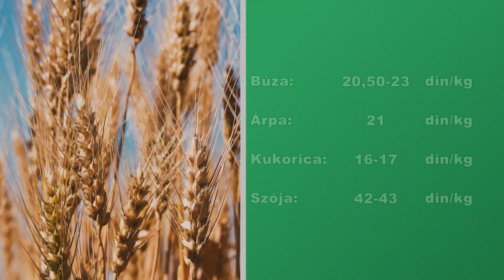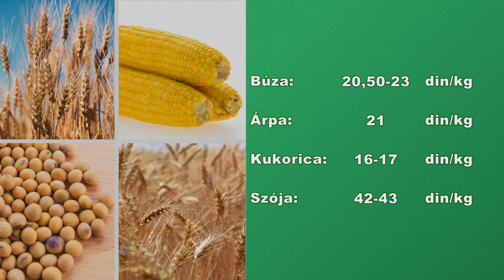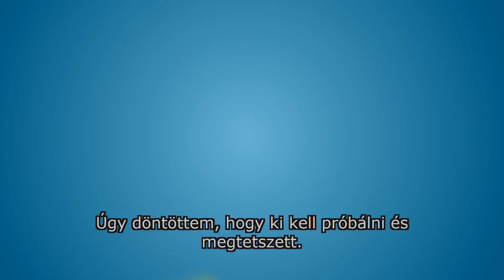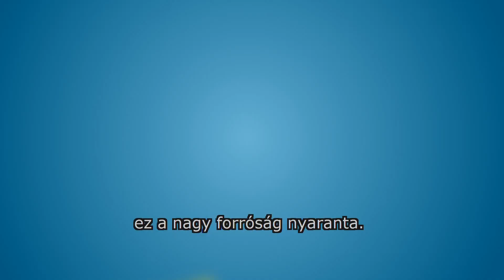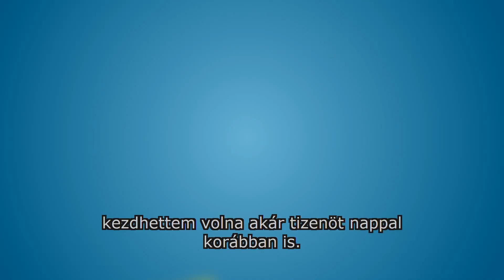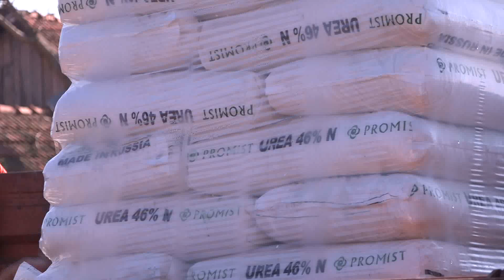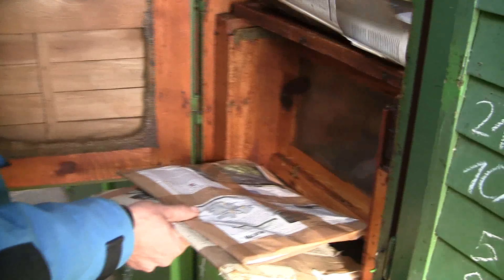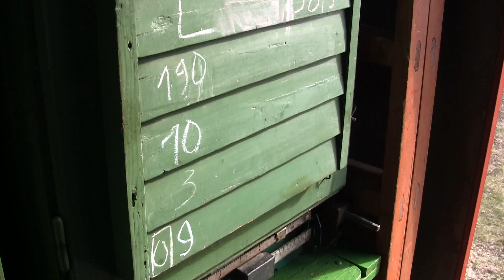Pannon Gazda - 2019.03.01.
Mezőgazdasági magazinműsor

- A DEKALB kukoricahibridjei.
- Milyen állapotban vannak az őszi vetések a magyarkanizsai határban?
- Kezdodik az új méhészeti esztendő.